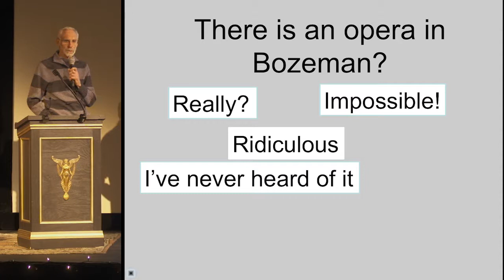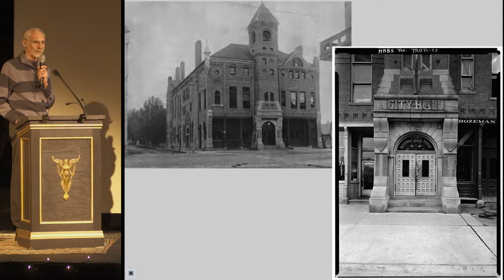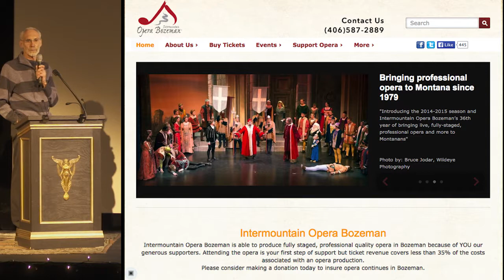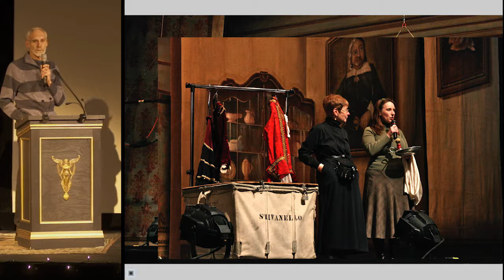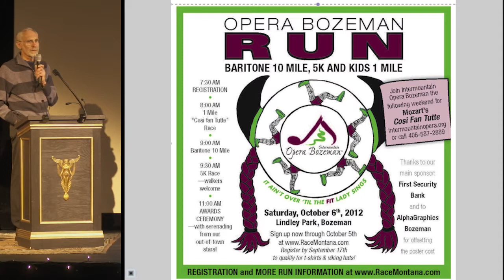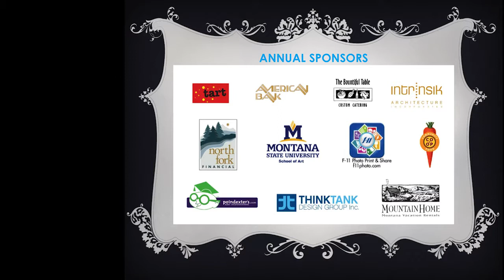Bozeman PK13 - Richard Wolff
Richard Wolff
There is an Opera in Bozeman?